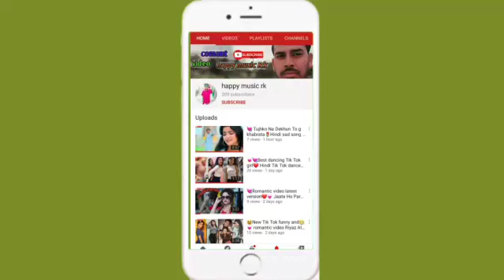Ho sathi aaja tu nahin to kya hai jindagi साथी आजा 3D video like 👍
हेलो दोस्तों मेरे चैनल पर आप सबको स्वागत है
मेरा चैनल का वीडियो अच्छा लगे तो  आप

             ❎ फेक स्ट्राइक ना लगाएं,❎

दोस्तों इस चैनल पर सिर्फ मनोरंजन के लिए वीडियो बनाया जाता हैं वीडियो का गलत इस्तेमाल ना करें

share and like 👍 please

उपयोग किए गए हैं यदि मालिकों में से किसी को भी
आप के चित्र और संगीत के साथ कोई समस्या है
का इरादा नहीं है Jay Hind 🇮🇳🇮🇳 and thanks

दोस्तों नए-नए वीडियो देखने के लिए
बेल आइकन घंटे को दबाएं

singer Mohammad Aziz lata mangeshkar